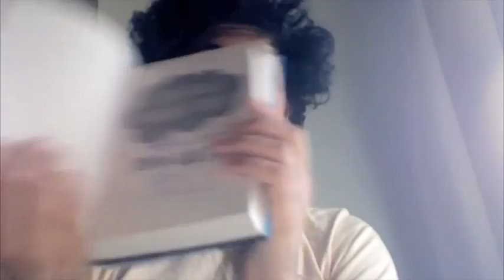AN 179: I think this is this week's theme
In which Daniel talks about mental_floss and how he became a Nerdfighter.